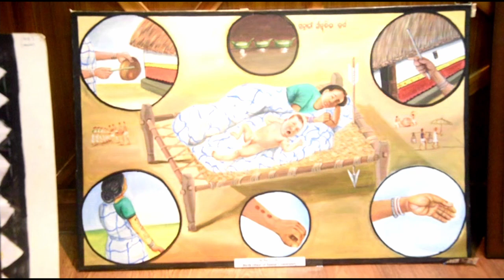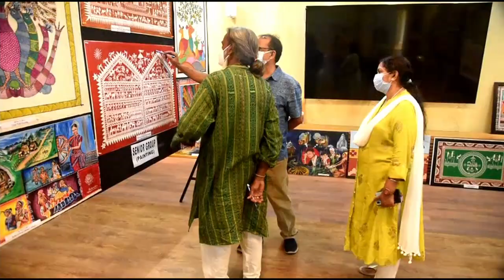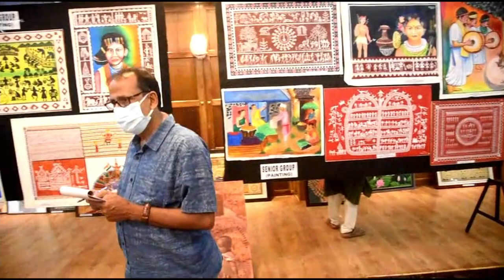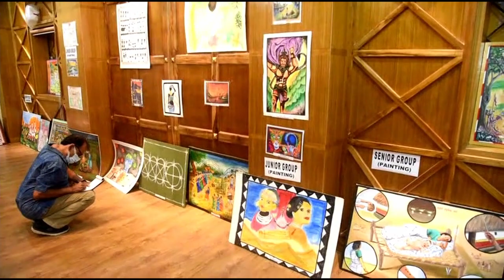Tribal Craft & Painting Competition